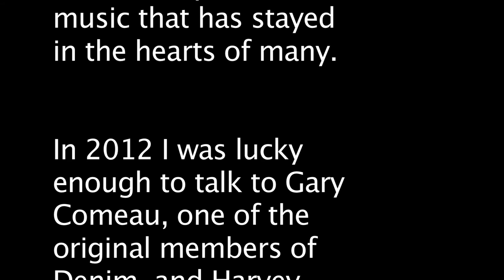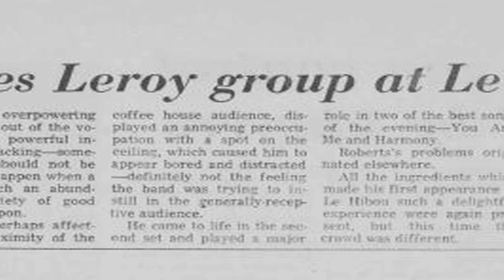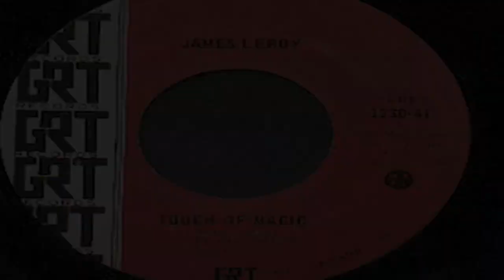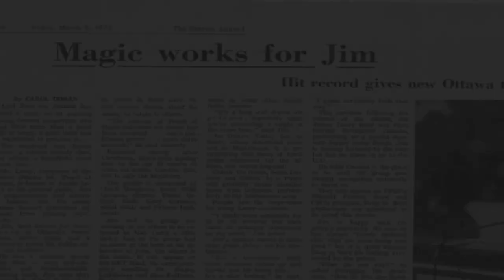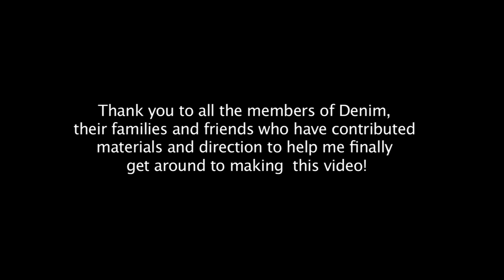A Touch of Magic - The Story of James Leroy and Denim (2013)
This video is a short documentary about the band James Leroy and Denim. In the early 70's they rose to some brief fame in Canada with hits like, "Touch of Magic" and "You Look Good in Denim". This documentary, primarily composed of an interview with band member Gary Comeau, tells the story of how the band came together and the songs that made them famous.

Background:
In 2004 a local Ottawa musician named Richard Patterson (The Esquires, 3's a Crowd) told me of his connections with the band James Leroy and Denim. This conversation led to a meeting with Harvey Glatt, one-time manager of Denim. Harvey was kind enough to share his Denim archives with me. His collection of photos, posters and press clippings led me to create a tribute site, jamesleroy.com. The site is a place to remember the musicians whose music had been part of our lives growing up in Canada in the seventies.

Creating the site put me in contact with many of the fans, friends and family of the members of James Leroy and Denim. Over the years people have been kind enough to share their stories, music and memories with me on the site. One of the people who I came into contact with was Gary Comeau, the main steel-guitarist for Denim. I talked with Gary off and on about putting together a short video documentary to tell the story of Denim. While it took me a few years to get around to doing it, I've finally finished it. I hope you enjoy it.

Details:

Camera Work: Matt McCutcheon, Bill Dare

The Members of Denim:
Dave Oslund (guitar)
James Leroy (vocals and piano)
Gary Comeau (pedal stell guitar)
Check Bergeron (bass)
Valerie Tuck (vocals)
Gibby Lacasse (drums)

Others who played in Denim:
Wayne Leslie (bass)
Richard Grand (drums)
Barry Gosselin (bass)
Marvin Dolgay (pedal steel guitar)